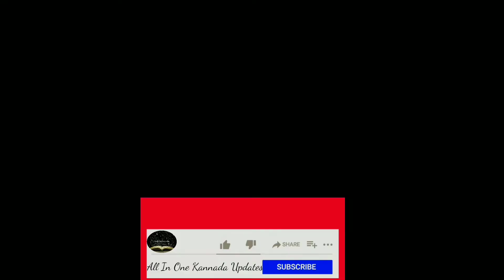Mouni Naanu | Song Lyrics | Kannada Whatsapp Status | Road To 150 Subscribers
Mouni Naanu | Song Lyrics | Kannada Whatsapp Status | Road To 150 Subscribers | Mouni Naanu | Song Lyrics | Kannada Whatsapp Status | Road To 150 Subscribers | Mouni Naanu | Song Lyrics | Kannada Whatsapp Status | Road To 150 Subscribers |